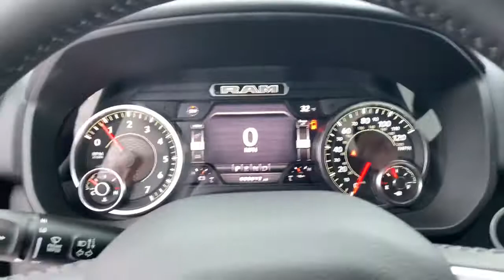2022 Ram 1500 Clintonville, Shawano, Waupaca, Green Bay, Appleton, WI I009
Flame Red Clearcoat New 2022 Ram 1500 available in Clintonville, Wisconsin at Klein CDJR. Servicing the Shawano, Waupaca, Green Bay, Appleton, WI area.
2022 Ram 1500 Big Horn/Lone Star - Stock#: I009 - VIN#: 1C6SRFBTXNN205495

Klein CDJR
10 W. 4th St

$3,000 off MSRP!brbrFlame Red Clearcoat 2022 Ram 1500 Big Horn/Lone Star 4D Quad Cab 4WD HEMI 5.7L V8 Multi Displacement VVTbrbrBuy from the highest rated dealership in Northeast Wisconsin. Google rating of 4.5!!! Our non-commissioned sales staff members are paid to find you the right vehicle at the right price! Price includes all rebates and incentives. Please check with the dealership for eligibility. All prices exclude taxes, title, license, and service fees.$1000 - Mid-West BC Retail Bonus Cash MWCNA1. Exp. 01/03/2022 $1000 - Midwest Chrysler Capital 2022 Bonus Cash MWCN5. Exp. 01/03/2022 $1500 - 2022 National Retail Consumer Cash (Type 1/B) 22CN1. Exp. 01/03/2022
Quick Order Package 25Z Big Horn,3.21 Rear Axle Ratio,Anti-Spin Differential Rear Axle,Wheels: 18 x 8 Cast-Aluminum Painted,Wheels: 20 x 9.0 Premium Paint/Polished,Cloth Bench Seat,Big Horn Level B Equipment Group,Night Edition,115V Auxiliary Power Outlet,Front License Plate Bracket,ParkSense Front/Rear Park Assist w/Stop,Remote Start System,Radio: Uconnect 3 w/5 Display,Radio: Uconnect 5 W w/8.4 Display,4 Way Front Headrests,Rear 60/40 Folding Seat,3 Rear Seat Head Restraints,Front Seat Back Map Pockets,Foam Bottle Insert (Door Trim Panel),Air Conditioning ATC w/Dual Zone Control,115V Auxiliary Rear Power Outlet,GPS Antenna Input,Power 8-Way Driver Seat,Manual Adjust 4-Way Front Passenger Seat,Black Exterior Mirrors,48V Belt Starter Generator,Integrated Voice Command w/Bluetooth,Seat Upholstery: cloth,4-Wheel Disc Brakes,Air Conditioning,Electronic Stability Control,ParkView Rear Back-Up Camera,ABS brakes,AM/FM radio,Alloy wheels,Brake assist,Bumpers: chrome,Delay-off headlights,Driver door bin,Dual front impact airbags,Dual front side impact airbags,Front anti-roll bar,Front fog lights,Front reading lights,Front wheel independent suspension,Fully automatic headlights,Heated door mirrors,Illuminated entry,Leather steering wheel,Low tire pressure warning,Occupant sensing airbag,Outside temperature display,Overhead airbag,Overhead console,Panic alarm,Passenger door bin,Passenger vanity mirror,Power door mirrors,Power steering,Power windows,Radio data system,Rear anti-roll bar,Rear seat center armrest,Rear step bumper,Remote keyless entry,Speed control,Split folding rear seat,Steering wheel mounted audio controls,Telescoping steering wheel,Tilt steering wheel,Traction control,Trip computer,Variably intermittent wipers,Front Center Armrest w/Storage,Emergency communication system: SiriusXM Guardian